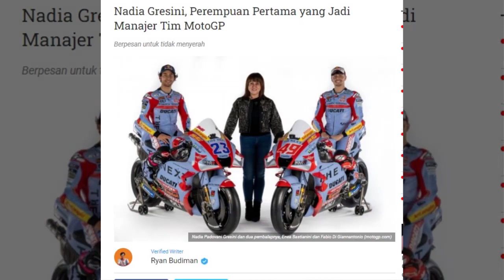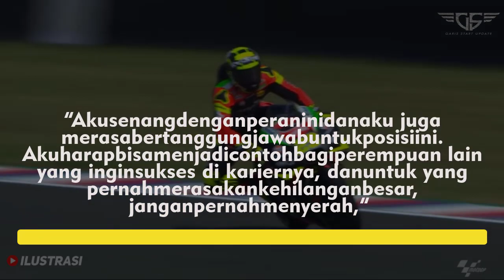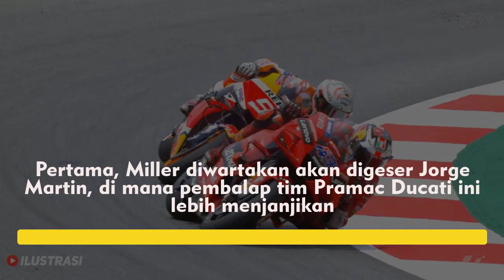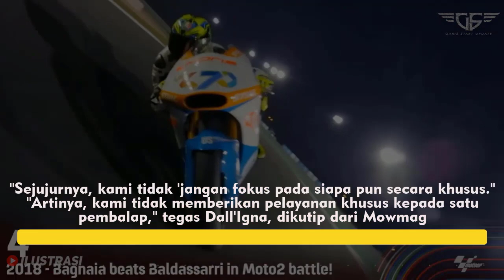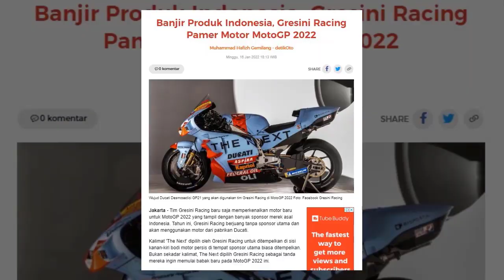CITA RASA INDONESIA 🇮🇩 INILAH NADIA GRESINI, MANAGER PEREMPUAN PERTAMA DALAM SEJARAH MOTOGP 🔥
Berita terbaru moto gp mandalika:
Nadia Gresini, PerempuanPertama yang JadiManajer Tim MotoGP
Gresini Racing menjaditim MotoGP pertama yang merilismotornyapadaSabtu (15/1/2022). Manajemendanpembalapnya banggasaatpresentasiberlangsung. Merekamampumewujudkanmimpiuntukkembalimenjaditimindependen.
1. Nadia PadovaniGresini, penerussejarahpanjangtimGresini Racing.com)
PadatahapawalkembalinyaGresini Racing sebagaitimindependen, Nadia mengambilperanutama. Apalagisetelahkematian Fausto, Nadia takraguuntukmelanjutkanproyek MotoGP impiansuaminya. Ialangsungmengambilalihperansebagai CEO danpemiliktimGresini.
Sebagaiistri Fausto, iamemangsudah lama terlibatdenganbisnisbalap. Ibuempatanakinisendiritelahmenikahdengan Fausto sejak 4 Agustus 2001.
Kembalimenjaditimindependen di MotoGP bukanlahhal yang mudah. Akan tetapi, dengandukungantimdananaknya, Lorenzo dan Luca, Nadia bisamewujudkannya. Sekarang, Nadia menjadimanajertimsekaliguspemiliktimperempuanpertama di MotoGP.
“Akusenangdenganperaninidanaku juga merasabertanggungjawabuntukposisiini. Akuharapbisamenjadicontohbagiperempuan lain yang inginsukses di kariernya, danuntuk yang pernahmerasakankehilanganbesar, janganpernahmenyerah,” ungkap Nadia Gresinisepertidikutip GPOne.
BELUM BANYAK YANG TAU ❗ INILAH NADIA GRESINI, PEREMPUAN PERTAMA YANG JADI MANAGER TIM MOTOGP 🔥

tag,
motogp seri mandalika
dorna sport
mgpa
mandalika